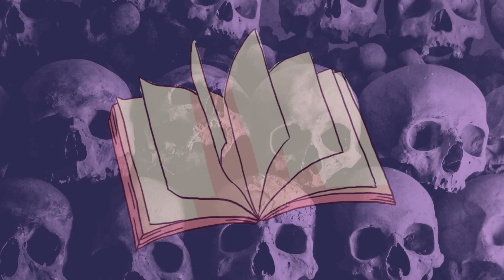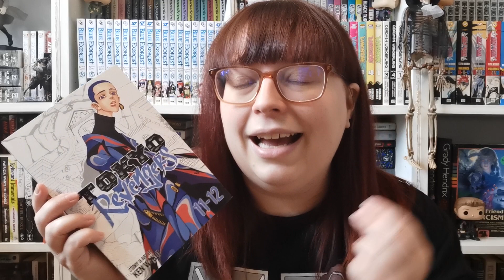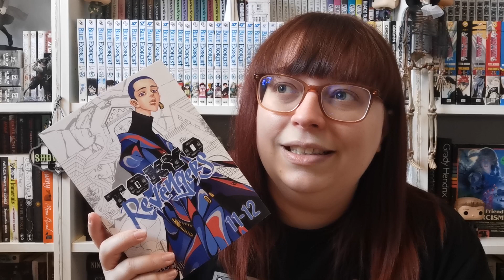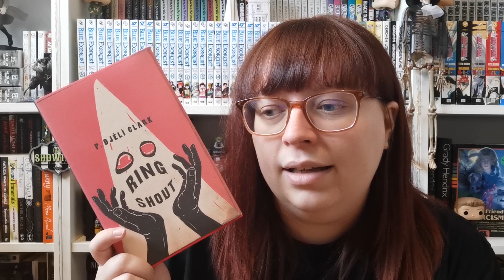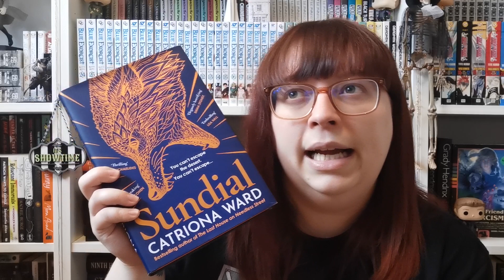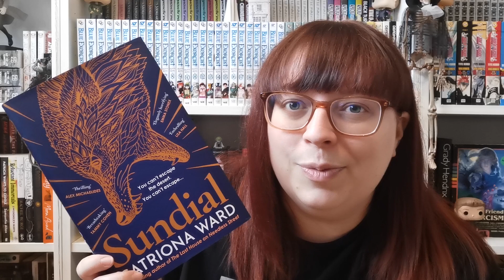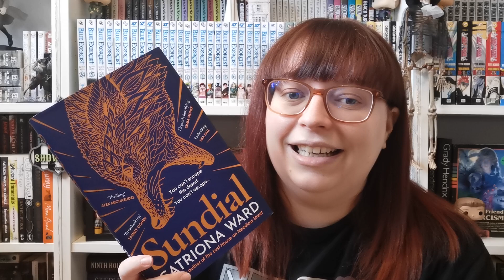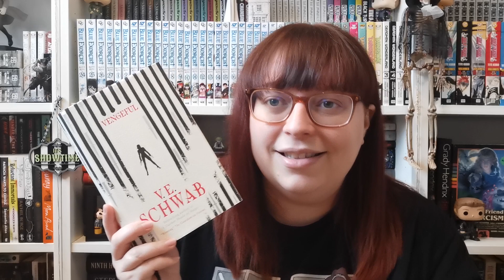July Wrap Up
Everything I read in July

➼SCHWABALONG:
Co-Hosts: @LisadoesLife @ascottishlassreads5784

I'm selling some books on Vinted!

♫Music♫
Intro:

CHAPTERS
00:00 Intro
00:27 Wrap Up
11:56 Life Update
17:06 Outro